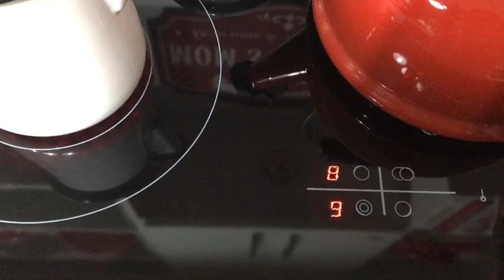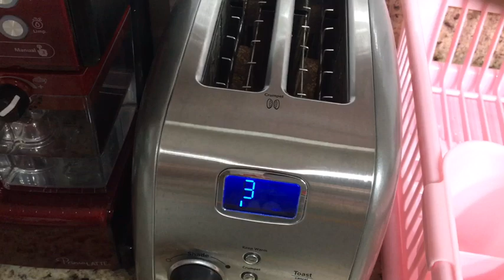Meu Café da manhã de hoje!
Meu café da manhã!
Mesa posta! Meu café da manhã, com tema natalino, louças vermelhas, amo, espero que gostem...
Gente, obrigada pela visita, assinem o canal, curtam o vídeo, e até o próximo...
Tenham um maravilhoso dia, bjkas..